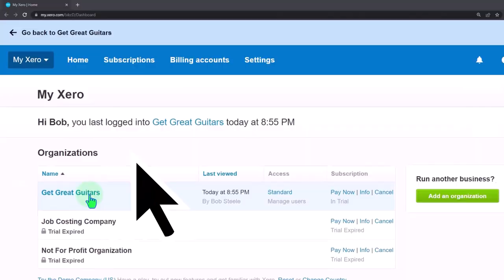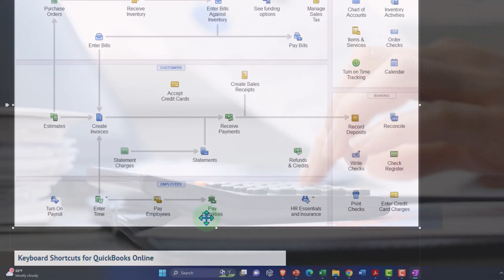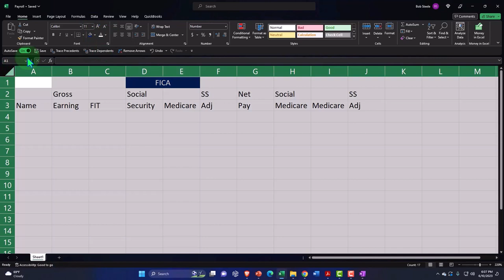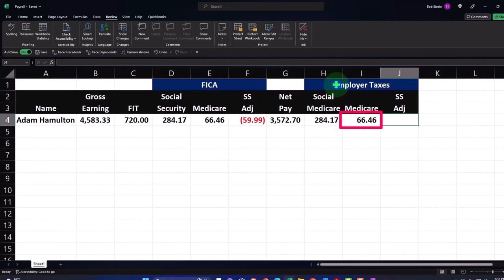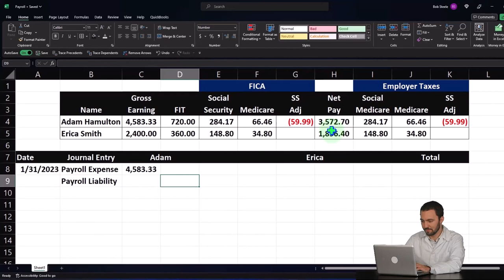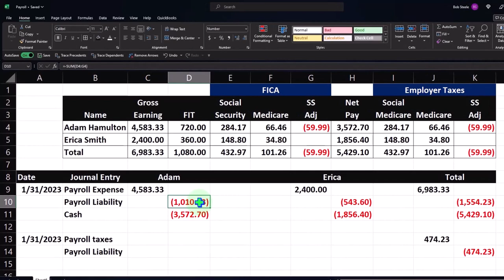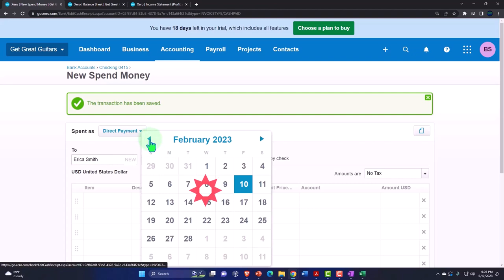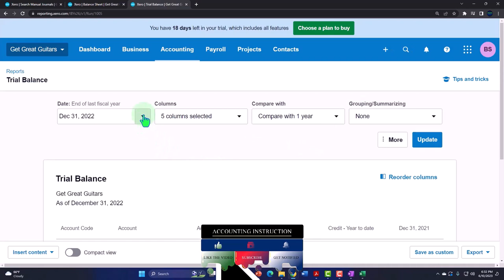Pay Employees 7280 Xero 2022 -2023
Pay Employees